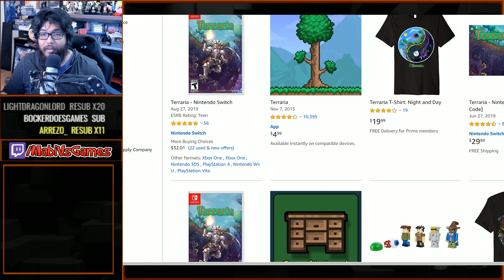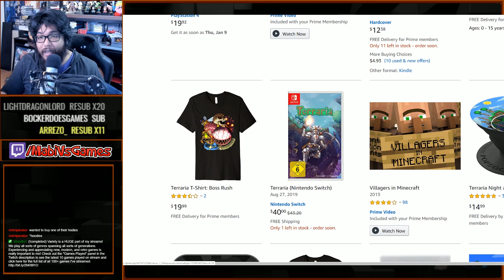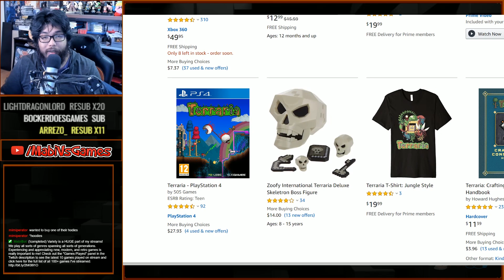What REALLY Happened To Terraria Toys?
Which Terraria Toys did you guys own?